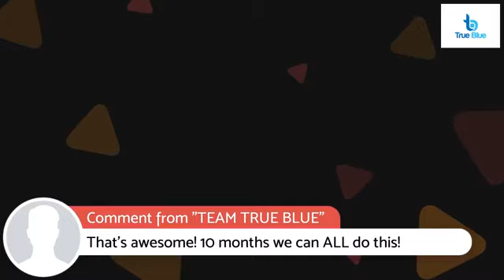Ireland 2019 Incentive Trip Strategy!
How to take advantage of our Ireland Incentive Trip in 2019 - A detailed action plan hosted by Master Pro10 Brandon Cunningham, Elite Pro7 Gary Stern and Elite Pro7 Tori Hill.